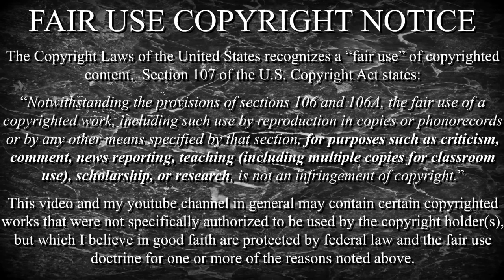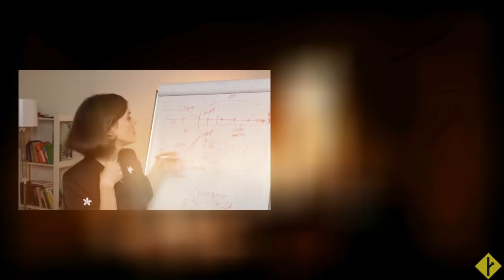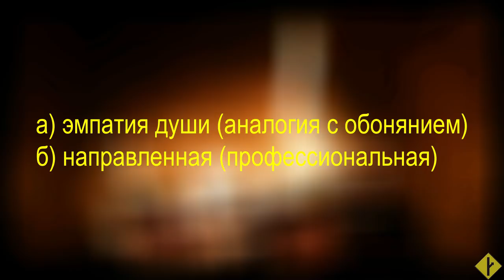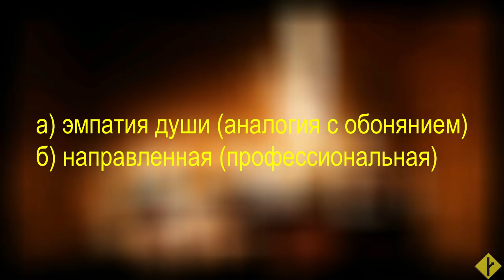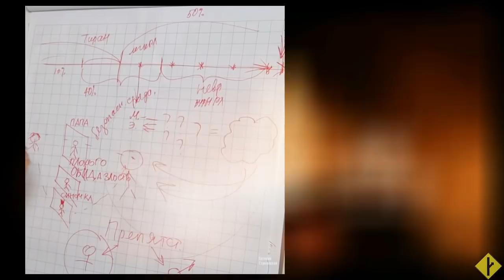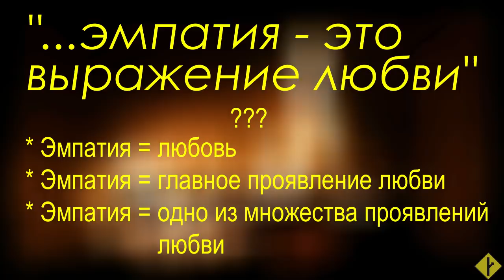Эмпатия vs любовь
В чём различия и что общего?
И вообще есть ли что-то общее?

Вступление к грядущему разбору каста Евгении Стрелецкой.